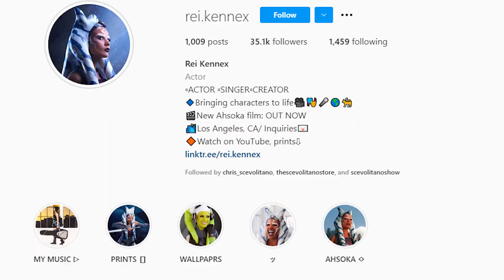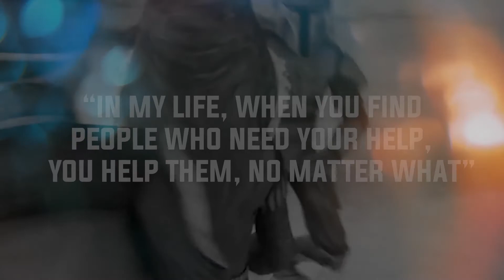Fulcrum Reaction Video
THIS IS ONE OF THE BEST FAN FILMS EVER!!! LOVE EVERY MINUTE REI!!! Go support Rei here